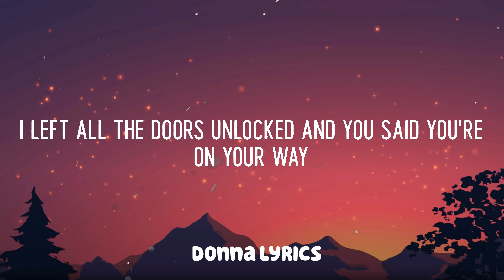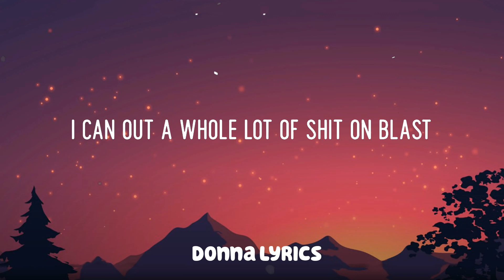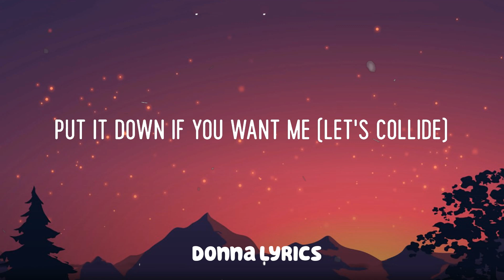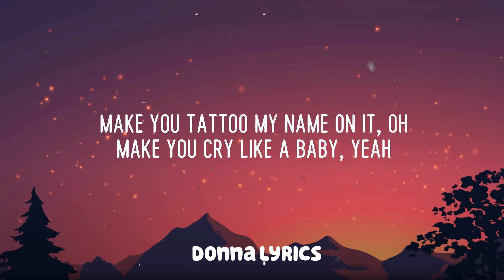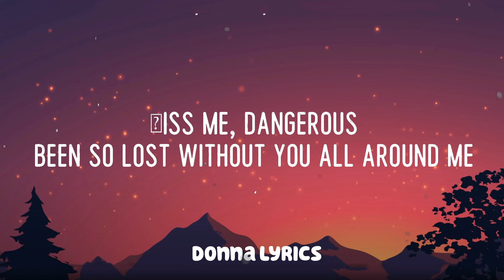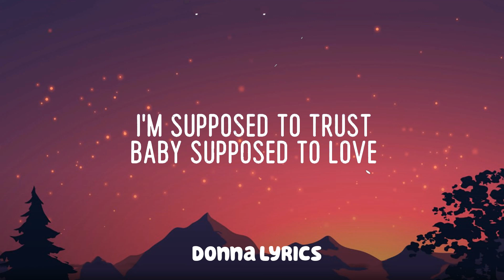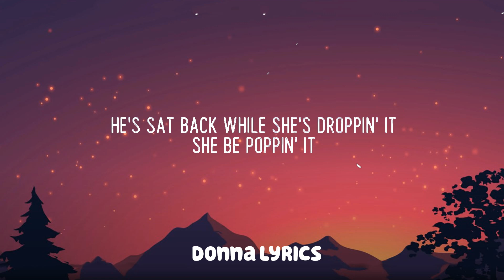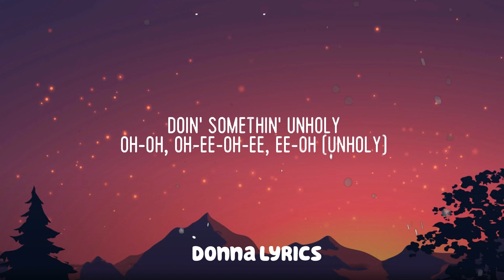Justine Skye - Collide ft. Tyga ( Mix Lyrics )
When you put your body on mine and collide collide
Collide